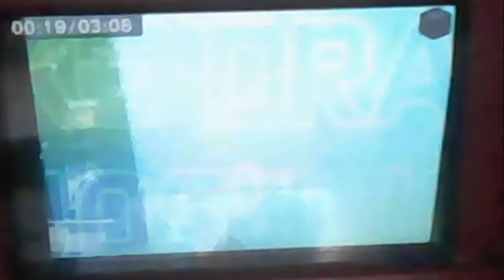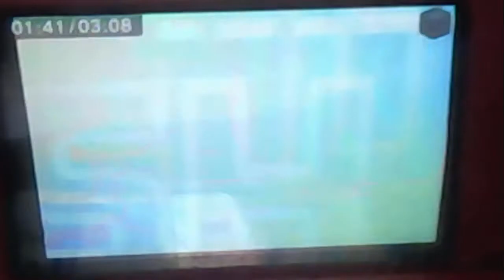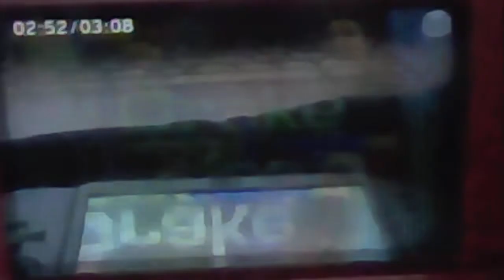Drake & Josh Theme Tribute (Drake Bell - I Found A Way)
I speed up some of the scenes and made it a lot different than a original Tribute and please leave a like down below and Enjoy